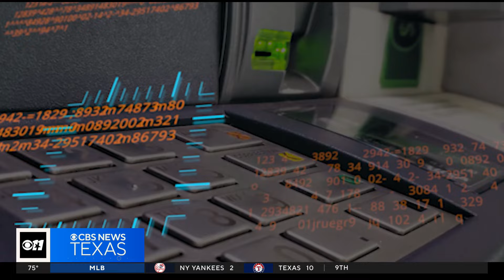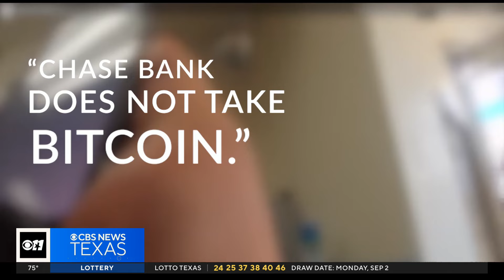How scammers are costing some North Texans everything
Every week, Euless police detective John Haecker hears a new version of the lies people tell to steal from strangers.